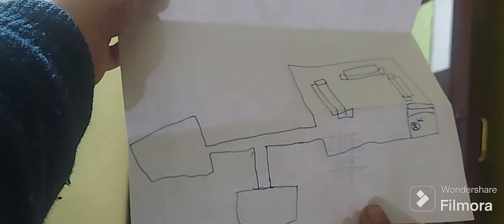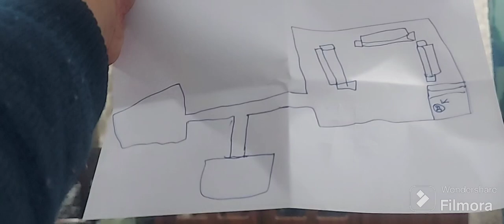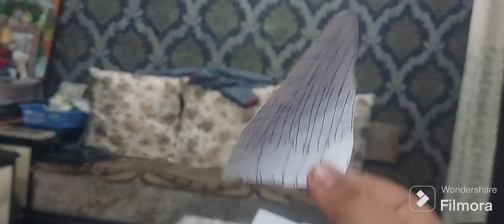I found Diamond 💎 in real life